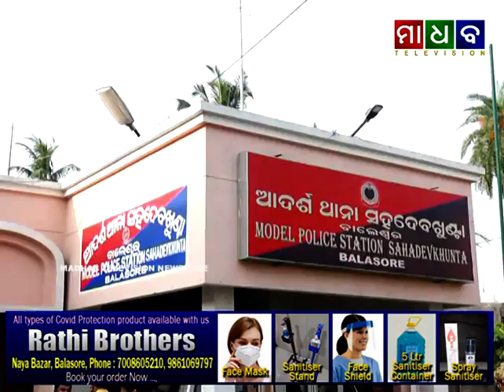Madhab Television News Time 02-06-2020